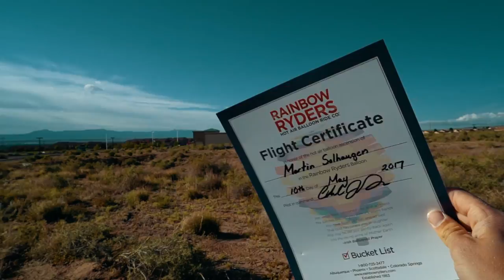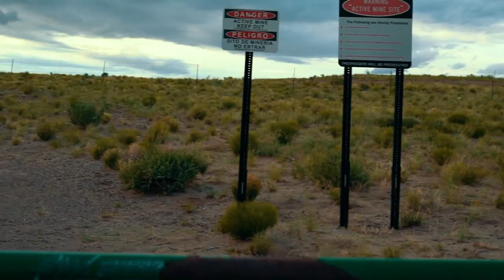HOT AIR BALLOONS, GONDOLAS & BREAKING BAD DESERT SCENES | ALBERQURKIE NEW MEXICO 127